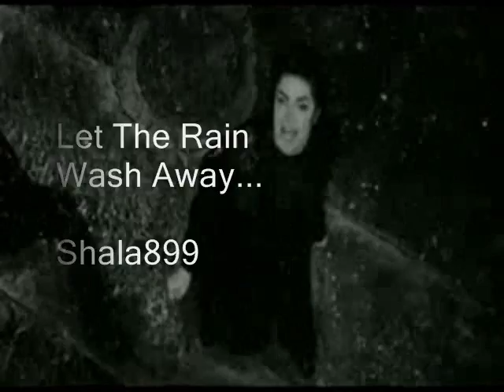Michael Jackson || I'm Coming Home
Eh... I don't really this one, but my bestie (Marina) inspired me :)